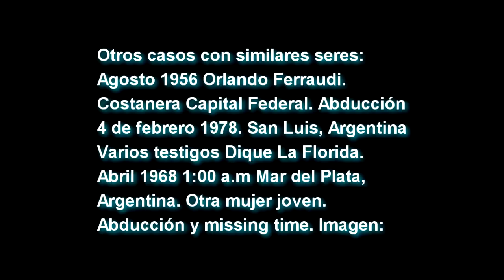CONTACTO DEL CUARTO TIPO EN ARGENTINA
Caso Hotel La Cuesta. Sucedió en Carlos Paz hace décadas pero nunca fue correctamente investigado. El tipo de entidad tuvo testigos en diversos puntos del país y la radiación post contacto fué verificada en el lugar. Un objeto en forma esférica plantea como interrogante una tecnología desconocida. La última ocasión en que se describió fue en Colombia, en otro caso de contacto.